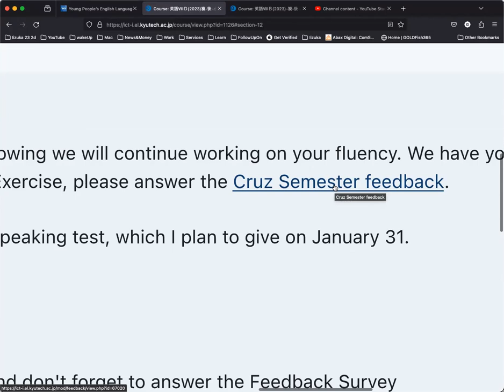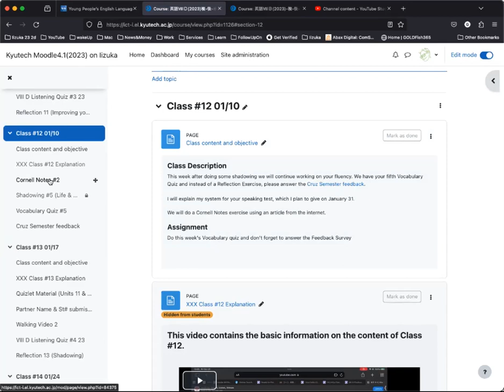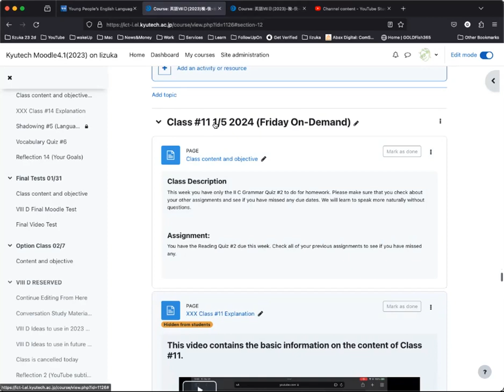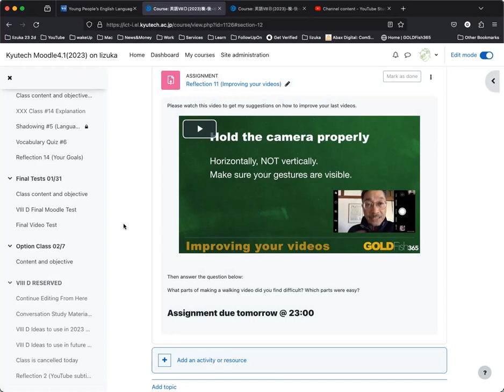KITiizuka VIII D 200110